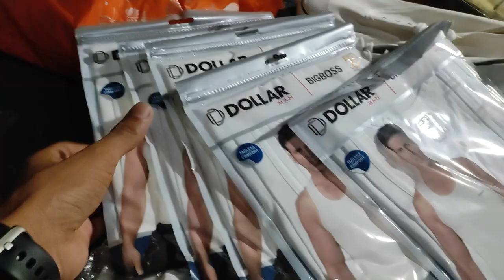RANGIYA MEI KYA KYA SAMAN LIYA THAA GYSS SAB ISS VIDEO MIL JAYEGA./// ASSAM POLICE TRAING ITEMS ALL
ASSAMPOLICE#ARMY#ALLDEFENCE#ITEMSAVAILABLE